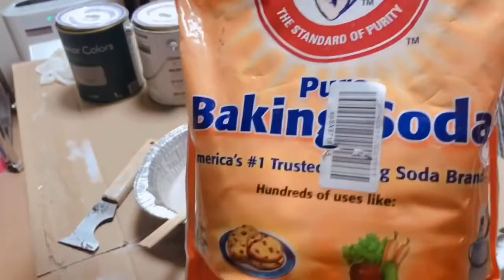Diy Faux Ceramics Vases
Materials:
Baking Soda
Waterbased paints
Brush
Old vases

Song: Make Me Move
Artist: Culture Code, KARRA
Licensed to YouTube by:  AEI (on behalf of